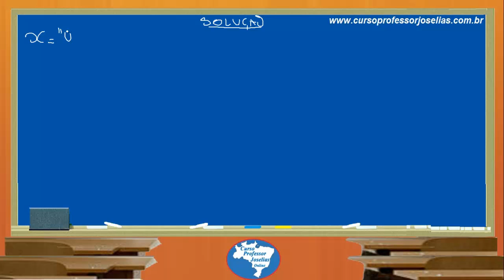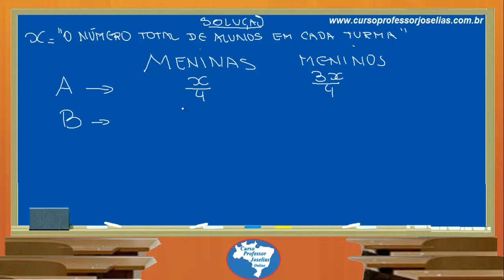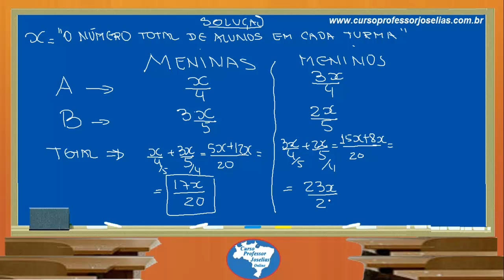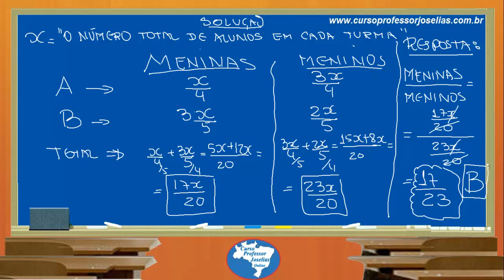QUESTÃO 67 MATEMÁTICA CESGRANRIO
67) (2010 – CESGRANRIO - Professor Matemática - SEPLAG - Pref. SalvadorBA) Em uma determinada turma, a razão entre o número de meninas e o número de meninos, nessa ordem, é igual a 1/3 e, em outra turma, com o mesmo número de alunos, essa razão é 3/2. Quando juntaram as duas turmas para assistir a um filme, os professores das duas turmas perceberam que a razão entre o número de meninas e o número de meninos, nessa ordem, passou a ser igual a
(A) 2/9
(B) 17/23
(D) 20/17
(E) 11/6
Resposta: B